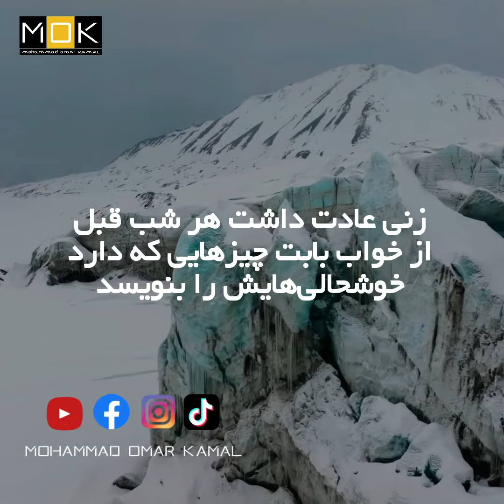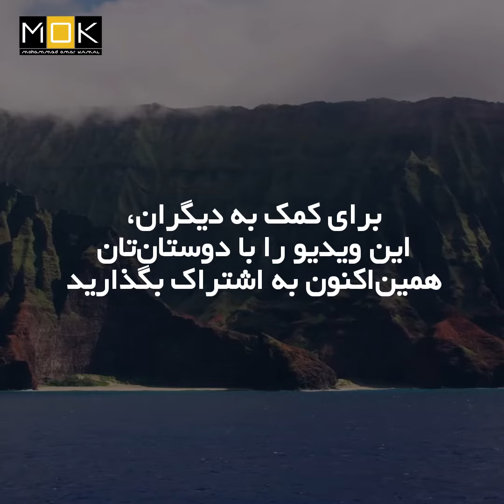A Thankful Woman's Story | داستان زنی سپاس‌گزار | Motivational Story | Mohammad Omar Kamal